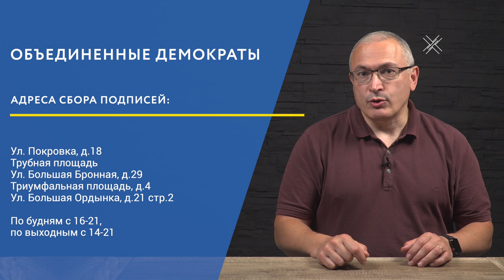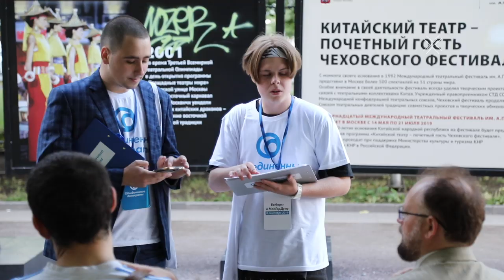Латентные единороссы рвутся во власть | Блог Ходорковского | 14+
Многие из вас знают, что 8 сентября состоятся выборы в Московскую городскую думу. Понятно, власть, как обычно попытается провести выборы без выбора.
Получится ли у них? Как одной только своей подписью вы можете сделать, чтобы выбор на выборах у нас был? И как снизить долю латентных единороссов в правительстве? Об этом сегодня и поговорим

- Ул. Покровка, д. 18
- Трубная площадь
- Ул. Большая Бронная, д.29
- Триумфальная площадь, д.4
- Ул. Большая Ордынка, д. 21 стр.2